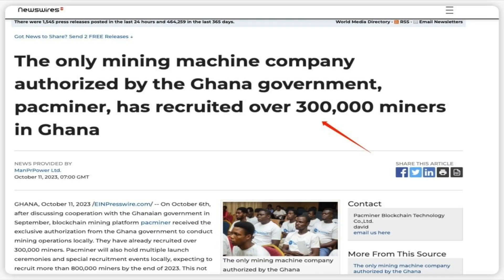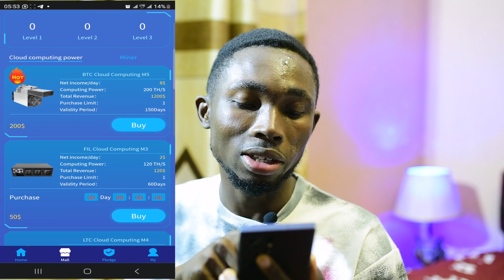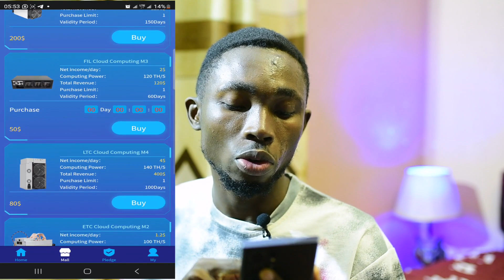Pacminer final Warning❗️ | Here is Proof | When are they Leaving? | Be Alert ❗️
"🕵️‍♂️ Pacminer: Legit or Scam? 🤔 Uncover the truth with concrete proof! Discover the latest insights on their status. When are they leaving? Be alert! Your financial safety matters. Watch now for critical information. Pacminer LegitOrScam BeAlert"